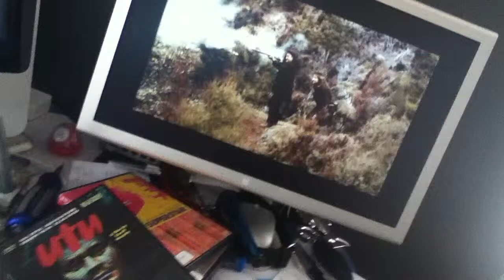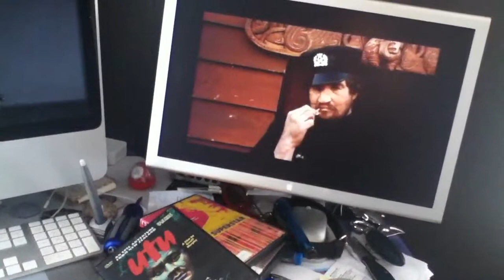Utu - new Zealand colonial uprising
The Colonialist movie